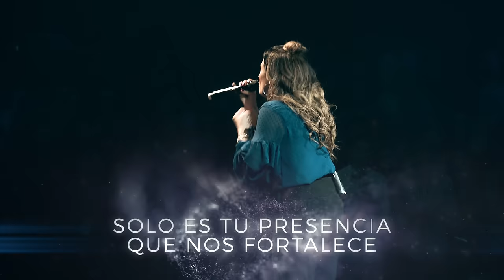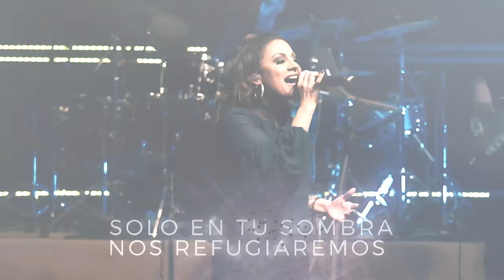JULISSA | Venimos A Adorarte [ En Vivo ]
Venimos A Adorarte [ En Vivo ]

Verso 1
Solo es Tu presencia
Que nos fortalece
Solo Tus promesas
Nos llenan de Fe

Solo es Tu palabra
Protección del alma
Tu nos has llenado
Quitaste nuestra sed

Pre-Coro
Ven oh Dios
Recibe hoy
La adoración

Coro
//Venimos adorarte
Venimos a exaltarte
Venimos a buscarte//

Verso 2
Solo en Tu sombra
Nos refugiaremos
Solo donde Tu estás
Anclamos nuestra fe

Solo donde habitas
Es nuestra morada
Nuestros labios cantan
Para adorarte Rey

Bridge
///Digno de gloria
Digno de honra y alabanza///

Producido y dirigido por: Mike Rivera y Julissa Arce-Rivera
Co-Producido por: Carlos Alamino Jr.
Arreglo Musical "Venimos A Adorarte" por: Jaime Arroyo
Músicos en vivo:
Bateria: Samuel Felix
Bajo: Carlos Alamino Jr.
Piano y teclados: Kervin Lebron
Guitarras: Chris Rocha y Edward Sánchez
Coros: Alfonso Hernandez, Lili Gascot, Raquel Vega
Teclados & Programaciones: Jaime Arroyo
Coros adicionales: Jaime & Perla Cantu Arroyo,
Denar Almonte e Izzie Almonte
Lugar de grabación: Lugar De Encuentro, San Diego, CA
Grabado en vivo por: Yamil Martínez
Mezclado por: Mike Rivera
Estudios de grabación y mezclas: Multiply Studio
Masterizado por: Haroldo Poiret
Dirección de video y edición: Haroldo Poiret
Asistentes de producción de video: Andres Ferreira, Maresa Peralta,
J. David Aguilar, Jonathan Sanchez, Isai Quezada, Jacob Loya y Alexis Radilla
Iluminación: Juan Andrés
Fotografía: J. David Aguilar
Diseño gráfico de portada: Julian Pérez
Estilista y maquillaje: Olivia Pérez